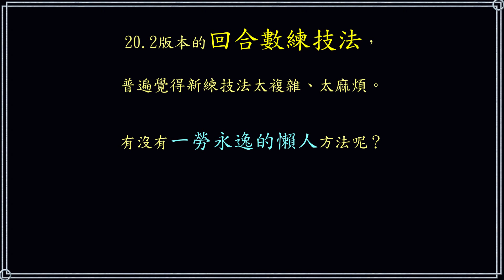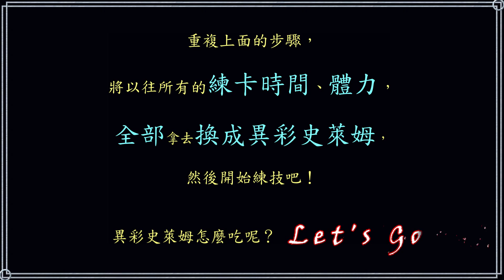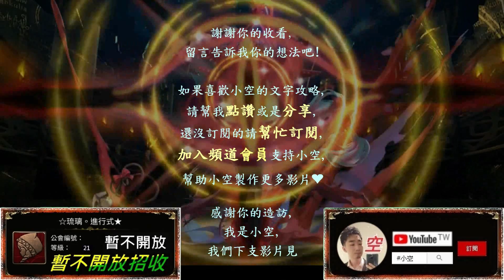20.2版本更新，懶人練技法！當個快樂的神魔小農夫（影片圖文字幕）【小空】【神魔之塔】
time code :
0:00 片頭
0:11 前導
0:39 當個快樂小農夫
1:32 如何吃異彩史萊姆
1:57 我就懶的最無腦懶人包